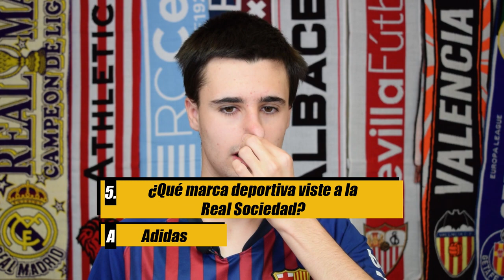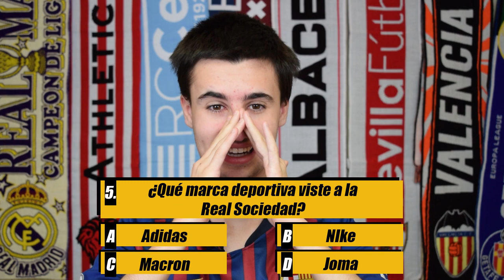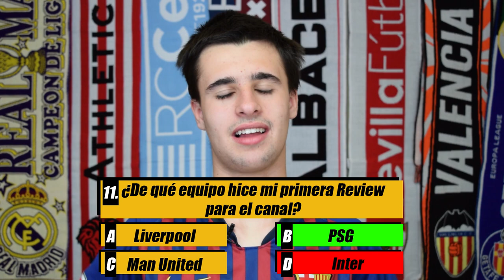mi HERMANO en un 50x15 sobre CAMISETAS y FÚTBOL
Otro CONCURSO de CAMISETAS y FÚTBOL! Hoy, PabloDam10 en 50x15